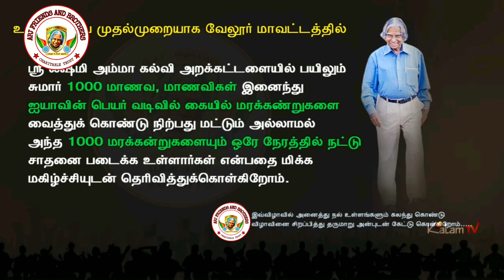APJ Friends And Brothers | World Record | Event 2019 | Vellore, Arcot | Charitable Trust